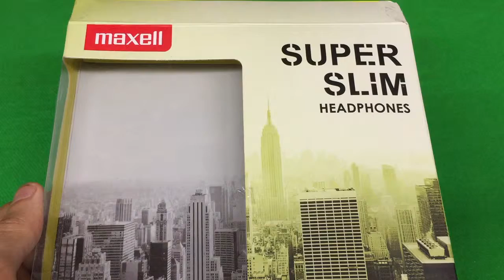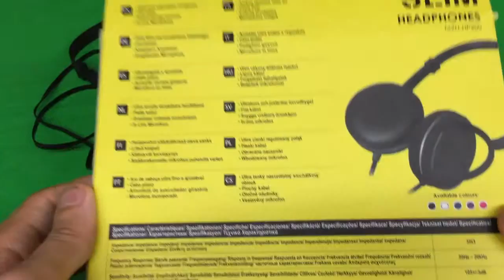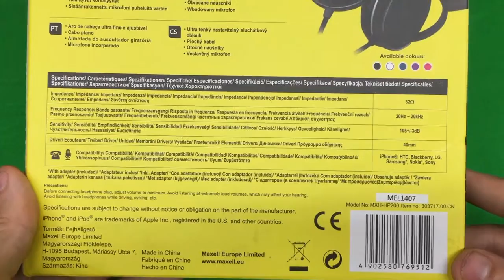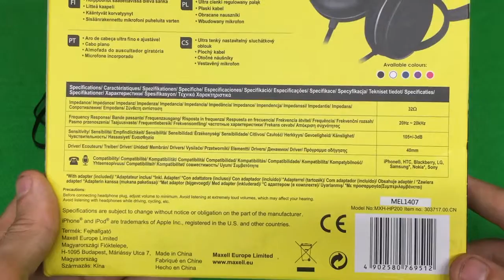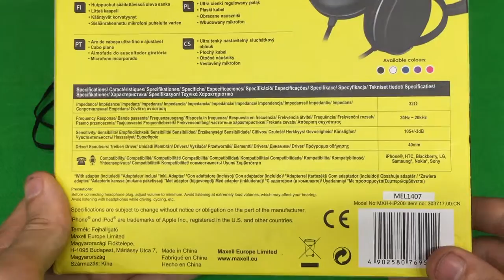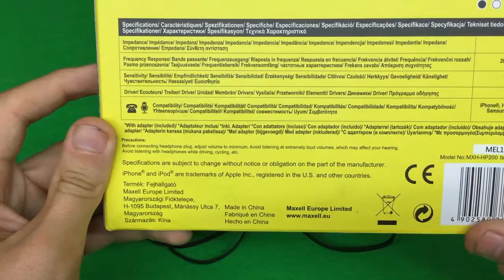Maxell Super Slim Budget Headphones Review [Deutsch/German]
Maxell Super Slim MHX-HP200 Kopfhörer im Test

Maxell hat uns mit den Super Slim MXH-HP200 neue Kopfhörer zum Testen zugesendet. Diese werden vom Hersteller mit einem sehr flachen Design, einer Freisprechfunktion durch integriertes Mikrofon und einem guten Klang beworben. Wir wollen Euch bei diesem Testbericht unseren Eindruck von den kompakten Kopfhörern zeigen und verraten Euch, ob die Kopfhörer einen guten Klang besitzen.

Technische Spezifikationen:

Driver: 40 mm
Channel Balance: +/- 3dB
Rated Input: 10 mW
Frequency Response: 20Hz - 20kHz
Cord Length: 1.2m
Microphone: Yes
Impedance: 32Ω ± 15% at 1KHz
Sensitivity: 105 +/- 3dB at 1kHz
Plug: 3.5mm Straight Plug + Adapter Plug
Cable Type: Flat Cable
Net Weight: 112 g